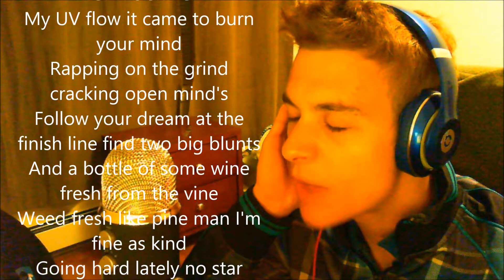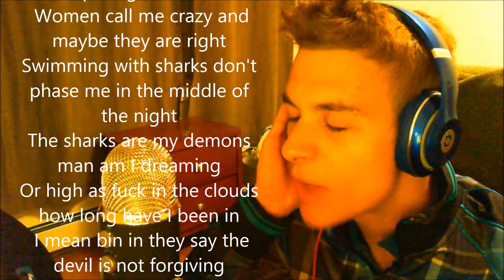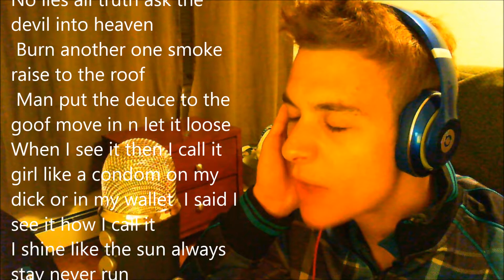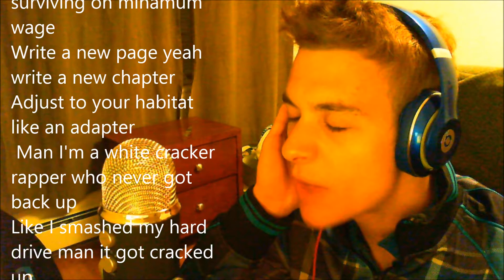Get Mine - Dwaine DeMont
Lyrics by Dwaine DeMont
Original song : Kanye West
Tyrone Delaney for beat * Promotional use only*

Excuse my spelling mistakes, I'm using wordpad and sortive rushed the video